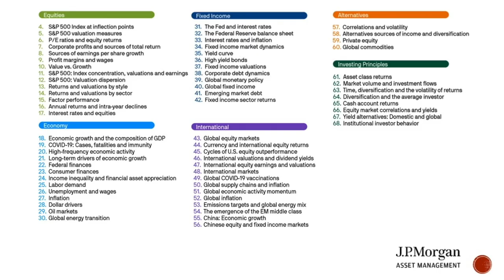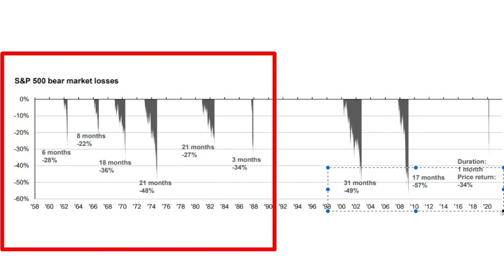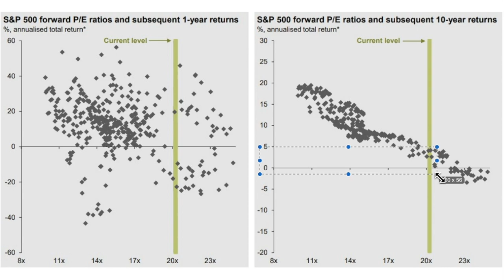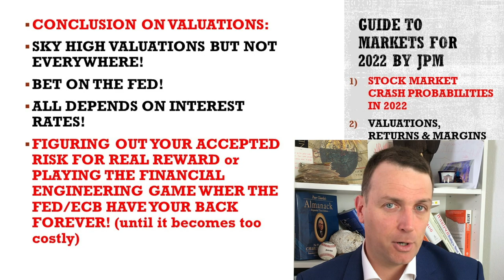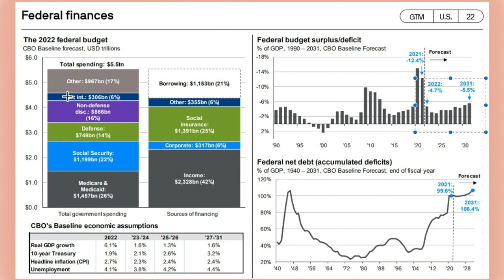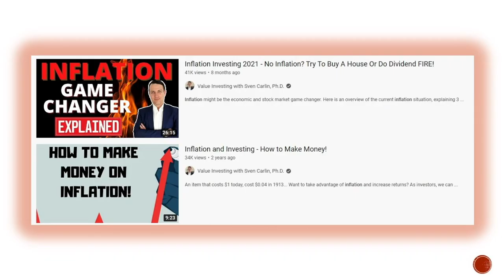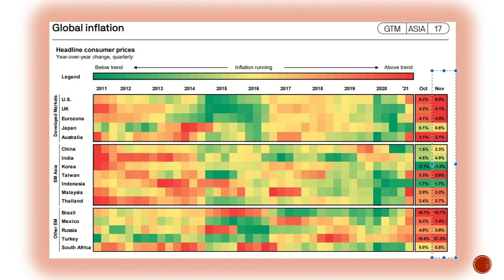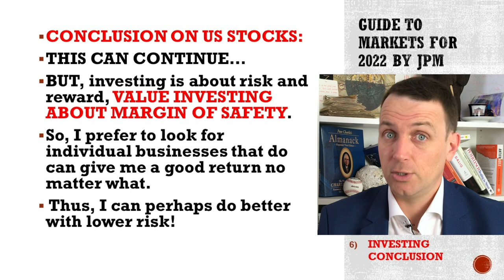Guide To Markets 2022 (Crash %, Economy, FED, Inflation, Valuation)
Guide To Markets 2022 (Crash %, Economy, FED, Inflation, Valuation) - JPM's Guide to Markets for 2022 is an excellent investing guide that gives a overview of the long-term fundamentals in play, from valuations, possible crashes, economic risks, currency risks and also opportunities.

0:00 Guide To The Market
1:33 Stock Market Crash
10:03 Valuations & Returns
18:21 Economy
26:25 Inflation
33:06 Investing

I am also a book author:
Modern Value Investing book: